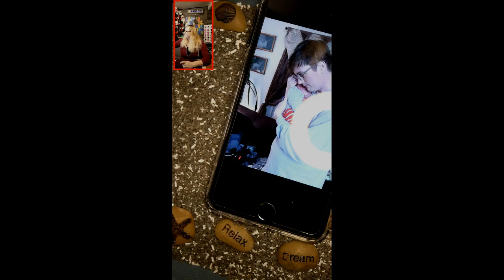Island Pearls Live Salt Water Akoya Oysters with Annie 2/3 Video 1